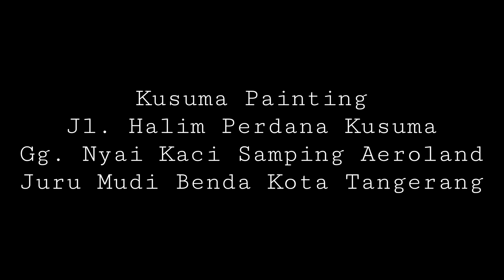CAT MOTOR KEREN HARGA MURAH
Assalamualaikum,

Hallo Sahabat, akhirnya gw repaint motor gw nih tapi masih di bagian Eksterior aja yaitu Full Body dan Velg dengan warna Gun Metal menggunakan Cat Kompresor.

Hasilnya sih keren banget sesuai dengan gambar di video ini dan gw sangat puas mari kita tunggu setelah terpasang di motor gw sahabat apakah akan menarik atau malah makin jelek motornya hehehehe.

Untuk proses pekerjaan sekitar 1 minggu tergantung antrian maklum sahabat gw ini ngerjainnya sendirian See you sahabat.

Informasi Harga
Repaint Full Body Rp. 700.000
Repaint Velg Rp. 200.000

Alamat Workshop
Kusuma Painting
Jl. Halim Perdana Kusuma Gg. Nyai Kaci
Samping Aeroland Juru Mudi Benda
Kota Tangerang

No WA
Adit